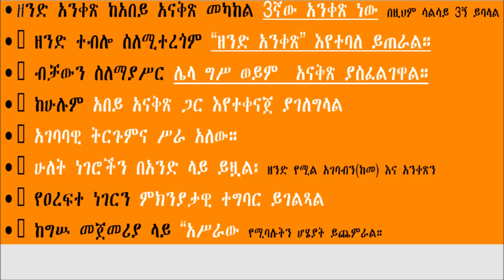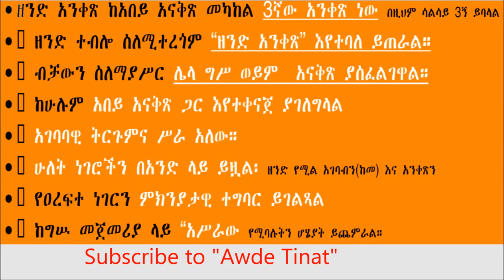The 3rd Main verb of Ge'ez Language (in order to. this is reason giver verb ( zend ankets) part 28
ዘንድ አንቀጽ= in order to
Ge'ez lessons for beginners, learning Ge'ez language, Ge'ez (Ethiopic), how to learn Ge'ez language?, what is Ge'ez?, how to write in Ge'ez language? where is the best place to learn Ge'ez? best site for learning Ge'ez, best channel for learning ge'ez. how to teach Ge'ez language? Amharic and Ge'ez language study. ETHIOPIAN ORTHODOX TEWAHIDO CHURCH TEACHING, ORTHODOX TEACHING, LEARN ABOUT ORTHODOX CHURCH TEACHING, FREE GE'EZ LANGUAGE LEARNING ONLINE, LEARN FOR FREE, FREE ONLINE CLASS FOR GEEZ LANGUAGE CLASS.
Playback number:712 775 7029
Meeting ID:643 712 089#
Reference number:5# depends on which part you want to listen